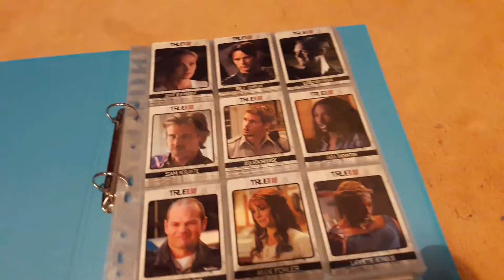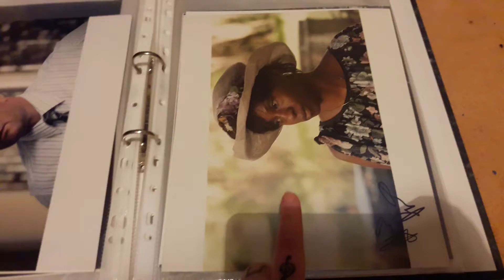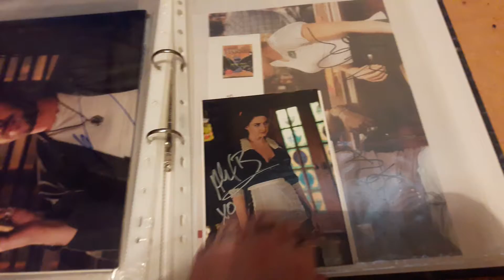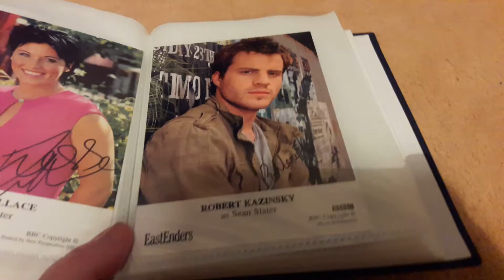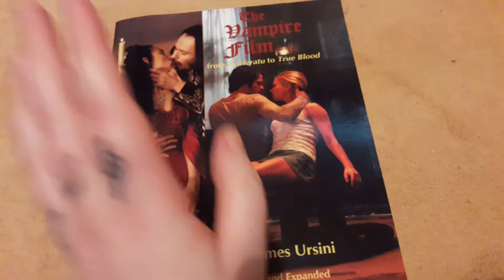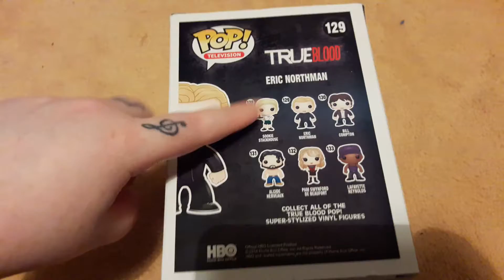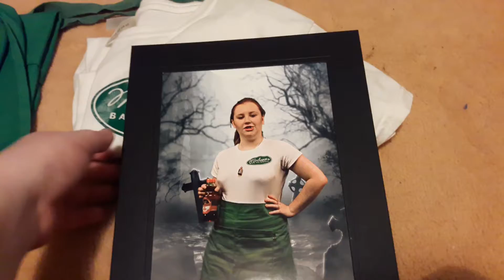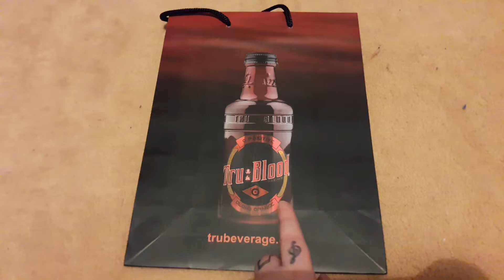My complete True Blood Collection!- Emma Cosgrove.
Hey guys, so today I thought I would show you all my complete True Blood & Sookie Stackhouse Novels Collection!